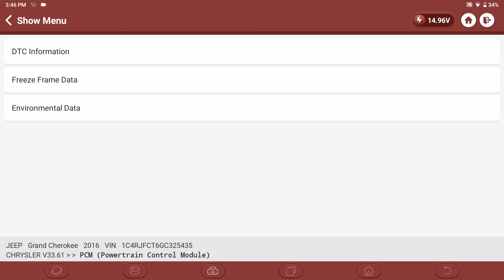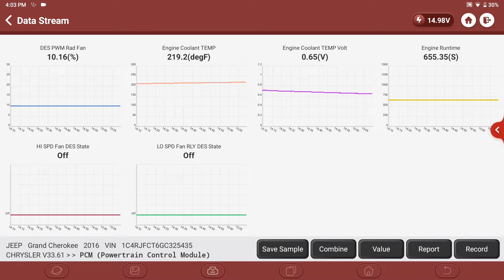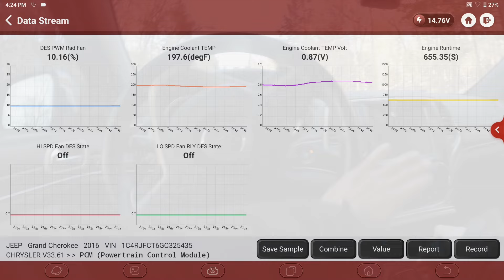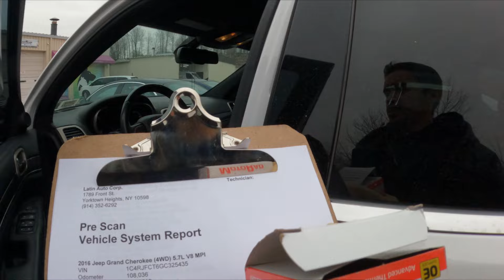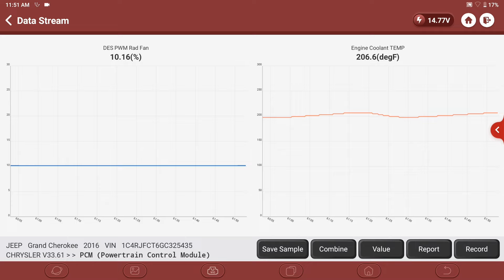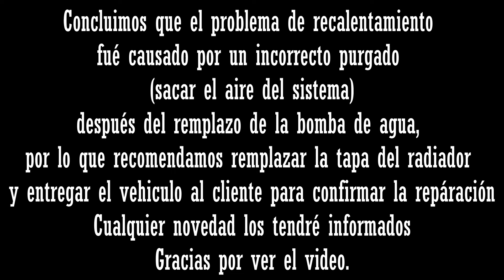EL MOTOR RECALIENTA después de cambiar la bomba de agua | LE DIJERON QUE LA CABEZA SE DAÑO